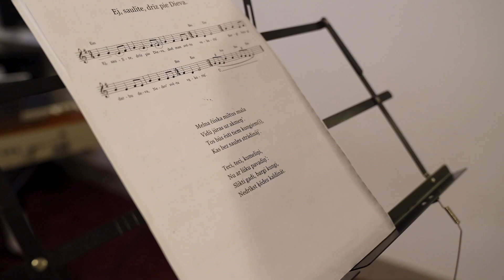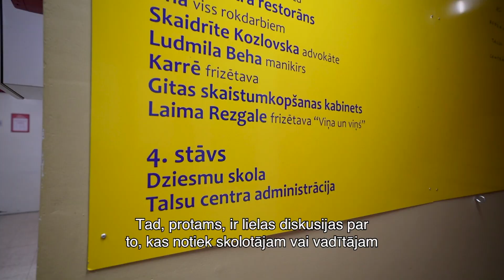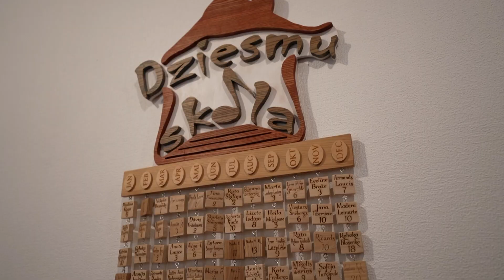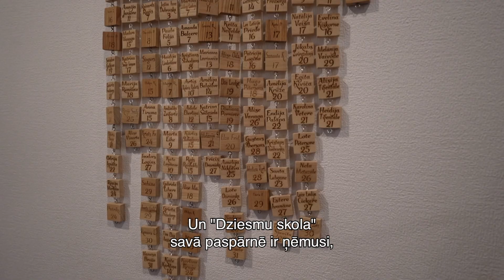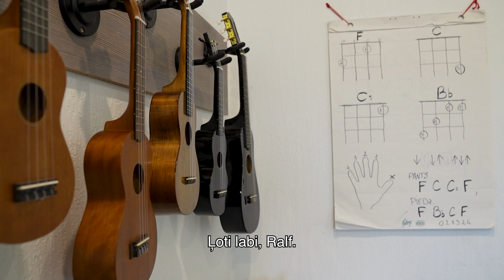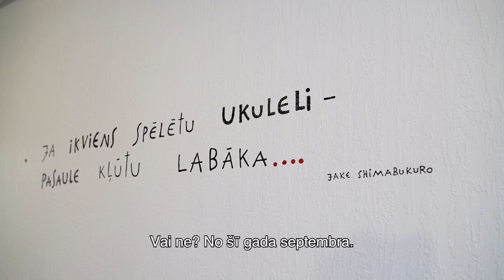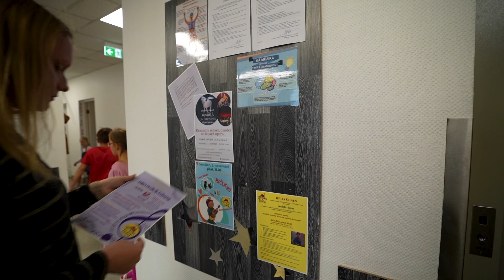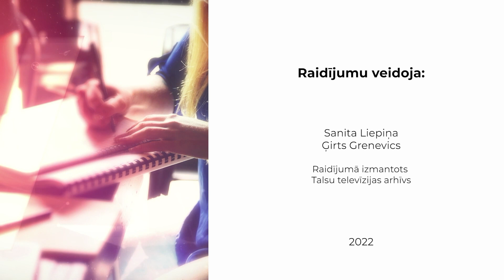Latvijas stāsti S10E18. Dziesmu skola (subtitri latviešu valodā)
Pēdējā laikā Talsi kļūst slaveni ne tikai kā deviņu pakalnu, bet arī slavenu mūziķu pilsēta, jo zināmu talsinieku vārdu uz Latvijas skatuves kļūst arvien vairāk. Topošie mūziķi aug arī Dziesmu skolā, kas nupat uzsākusi savu 11.sezonu. Tā ir pedagoģes Baibas Veismanes-Rezongas izlolota ideja, kurā dažādu vecumu dziedāt gribētāji apgūst vokālās iemaņas kā solo mākslinieki vai muzicē ansambļos, piedalās mūzikas un mākslas meistarklasēs, kā arī mācās spēlēt neparastus mūzikas instrumentus. Dziesmu skolā bērni un jaunieši ne tikai noslīpē savu talantu, bet uzplaukst savā radošumā un kļūst par vienu ģimeni.